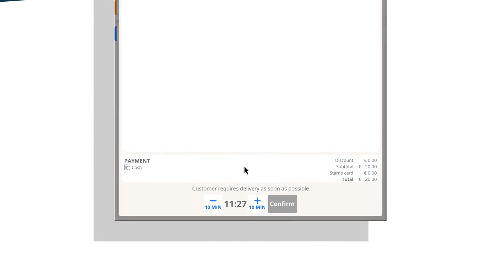Just Eat Takeaway | Explainer Video | C4Real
Voor TakeAway ontwikkeld C4Real het concept en de realisatie van een 2D animatie over het onboarden van restaurants.

Wie kent het niet? Just Eat Takeaway, in Nederland bekend als Thuisbezorgd. Buiten China, is het wereldwijd het grootste platform voor het bezorgen van maaltijden. Met name door overnames is het bedrijf de afgelopen jaren exponentieel gegroeid, van 50.000 naar meer dan 550.000 aangesloten restaurants, in al 25 landen. De groei is er voorlopig nog niet uit en dat zorgt voor een uitdaging. Want hoe zorg je ervoor dat zoveel restauranthouders snel, gemakkelijk en eenduidig aangesloten worden bij JustEat Takeaway zonder dat je daarvoor de servicecapaciteit hebt? C4Real kreeg deze vraag en bedacht de oplossing: uitleganimaties.